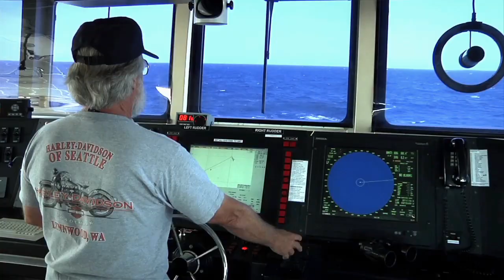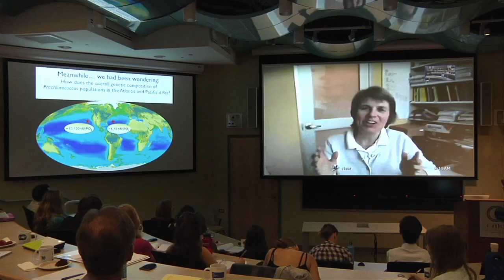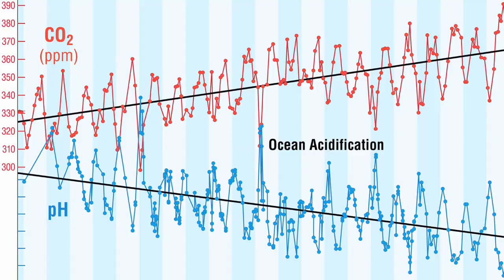Center for Microbial Oceanography: Research and Education (C-MORE) at UH SOEST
The Center for Microbial Oceanography: Research and Education (C-MORE) at the University of Hawaii School of Ocean and Earth Science and Technology (SOEST) strives for a more comprehensive understanding of the diversity and ecological role of microorganisms in the sea. Stated holistically, C-MORE's primary mission is: Linking Genomes to Biomes.